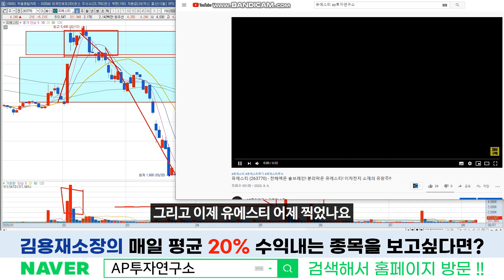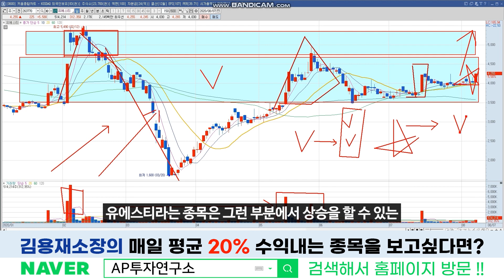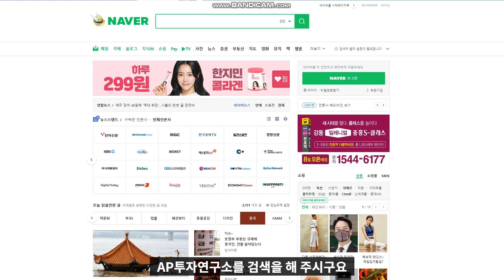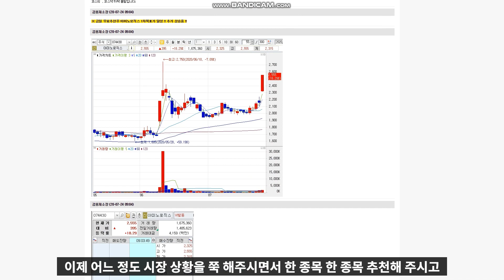유에스티 (263770) - 너무 쉬운 종목! 기대감이 주가로 반영이 되지 않은 종목!